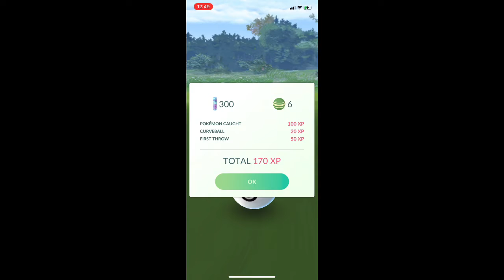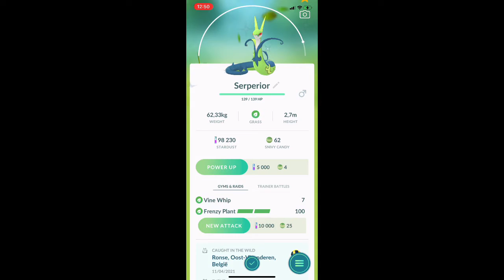Catching and evolving shiny snivy in pokemon go!!!🍃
It’s snivy c day so that means play pokemon go and get yourself a shiny snivy😯